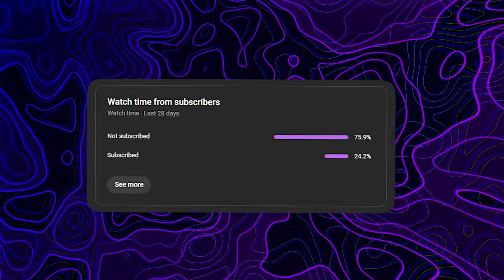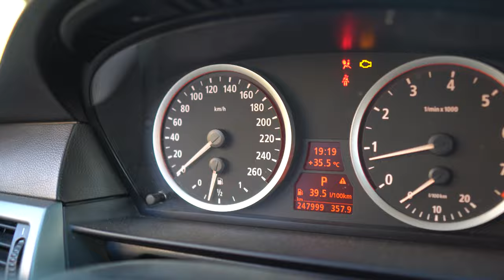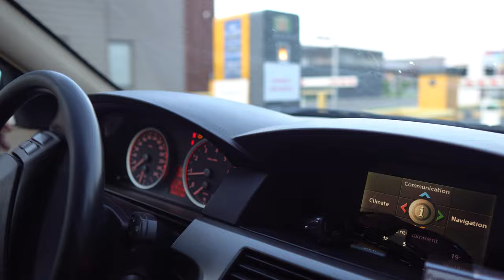AM FURAT UN BMW M5 FAKE *am facut accident*